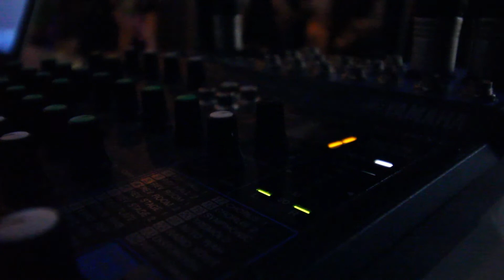Teslime & Muhteşem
HD Love Story  (Düğün Hikayesi)